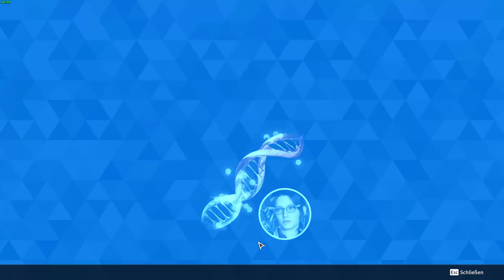How To Open Amorphous Material In The First Descendant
Quick Guide How To Open Amorphous Material In The First Descendant

The First Descendant is a next-generation third-person co-op action RPG looter shooter featuring high-quality graphics developed using Unreal Engine 5. In the game, players become a Descendant whose mission is to combat against alien invaders. The First Descendant is available July 2nd and free to play on PC via Steam, PlayStation 4 & 5 and Xbox One and Series X | S

Dir gefällt was du siehst?
Dann unterstütz mich gern mit einem Like oder noch besser - abbonier mich! 😘😉

headset: LG G733
monitor: LG 27GL850-B
mouse: LG G PRO X SUPERLIGHT
keyboard: Corsair K70 RGB TKL CHAMPION SERIES (60%)
graphic: RTX 4090 TuF Gaming OC
cpu: Ryzen 9 5900X